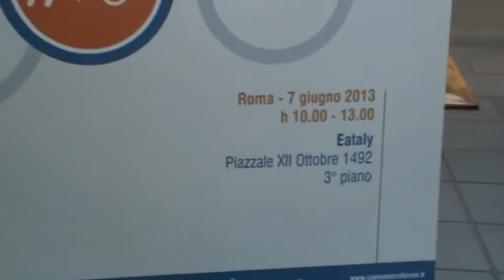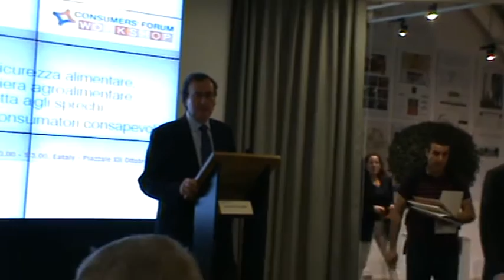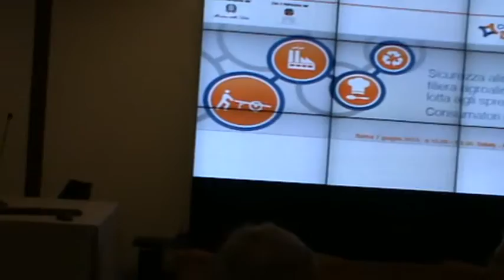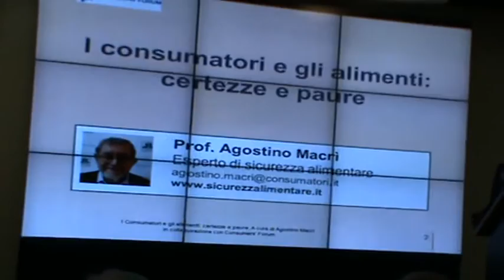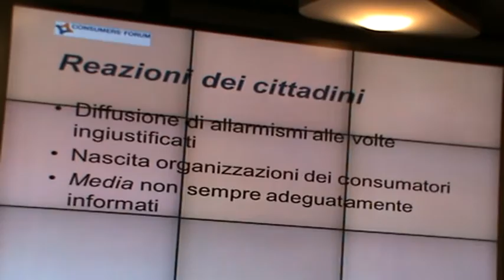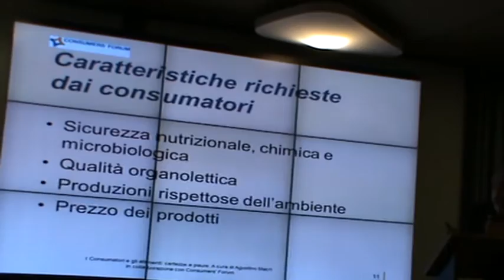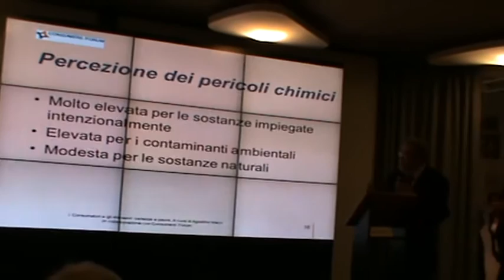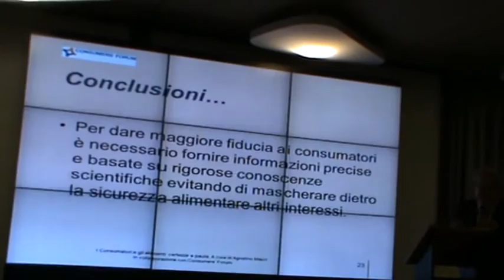Eataly - Consumers forum 1/2 Sicurezza alimentare (vedi sotto il video corretto)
NEL PRESENTE VIDEO, MANCA L'INTERVENTO DEL DOTT. PIETRO CERNIGLIARO (PRESIDENTE NAZIONALE DEI MERCATI ALL'INGROSSO),
VOGLIATE SCUSARE L'INVOLONTARIO ERRORE.: